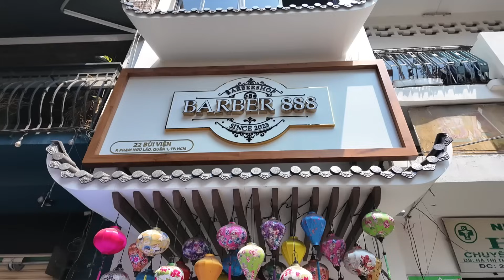남자들이 목숨 걸고 호치민 이발관 가는 이유 | Don't fall in love with this barber lady for your family | Massage ASMR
안녕하세요. 맏싸디입니다. '맏싸디'는 베트남어로 마사지를 받으러 간다는 뜻이에요. 오늘은 호찌민에서 굉장히 핫한 한 이발소에 들렸는데요. 관리사님들이 예쁘신데 한국식 서비스 마인드까지 탑재되셔서... 가히 사기라 생각했습니다. 가격과 주소는 고정 댓글로 남길게요. 오늘도 즐거운 팅글 시간 가지세요.

Hello! This is Matxadi, your friendly asian massage cordinator. I came to Ho Chi Minh City to try their variety of barbershops and spas. The most outstanding feature is... they are sexy and pretty. Yet, they do have skills for the skin care and massage. This shop is going viral on Youtube nowadays. So I made a video to show you guys in depth. Thank you have a good day.

00:00 미리보기
01:50 소개
02:27 발 씻기
06:56 페이스 하이
07:51 얼굴 마사지
10:75 머리, 목, 어깨 마사지
20:09 마스크 바르기
21:14 귀 청소
24:33 손톱을 자르세요
26:40 발 마사지(마사지 크림)
37:22 손 마사지(마사지 크림)
44:10 전신 마사지(오일 없음) 및 스트레칭
49:40 세수하세요
52:46 샴푸
58:59 수건으로 목 마사지하기
59:35  어깨와 등 스트레칭
01:01:11 에필로그